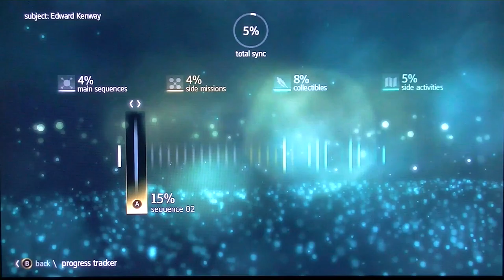Assassin's Creed 4 Black Flag Gameplay Walkthrough - Part 8